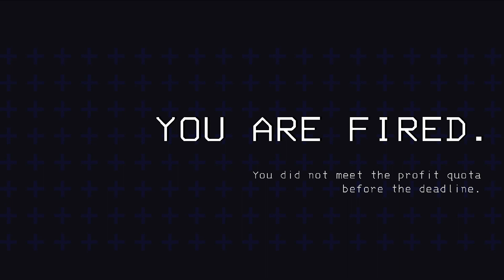Mistakes Were Made......Not By Me Of Course | LETHAL COMPANY #9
Hey, I've also joined Rumble and you can find me